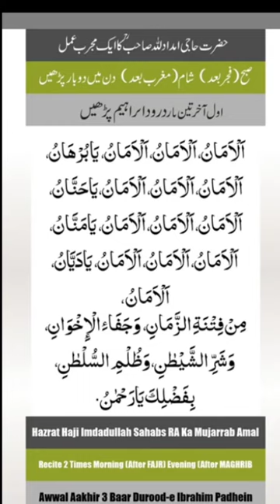Haji Imdadullah Muhajir Makki (RA) Ka Mujarrab Amal#islamic